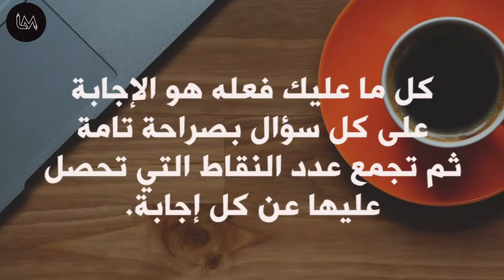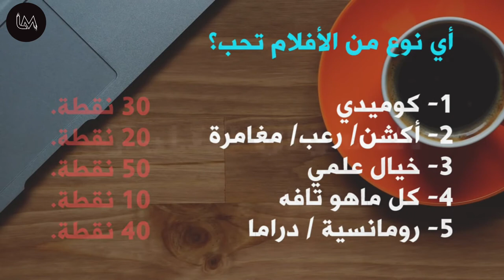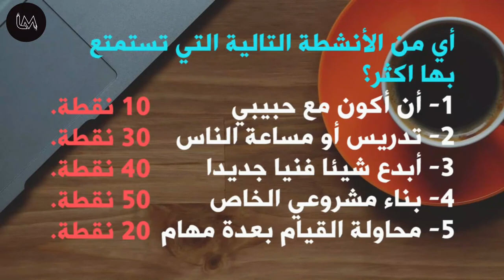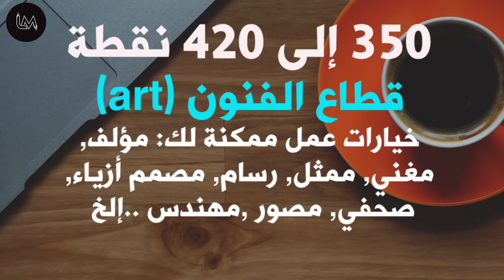إكتشف ماهي الوظيفة المناسبة لك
هذا إختبار مكون من عشرة أسئلة من شأنه أن تعرف ماهو العمل او الوظيفة التي تناسبك؟

إذا أعجبك الفيديو لا تبخل علينا بلايك أو إشترك معنا في القناة للتشجيع.
 إشترك معنا في القناة  للمزيد من الفيديوهات الترفيهية